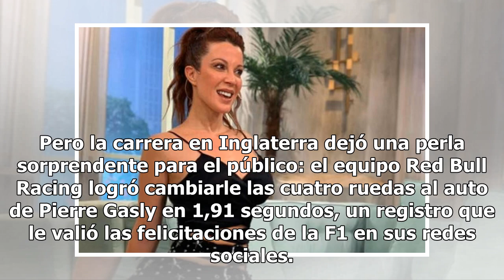Fórmula 1: el increíble nuevo récord en boxes para cambiar cuatro ruedas